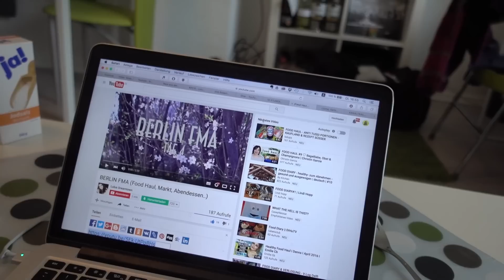TS344 - Paul Jonas: erfolgreiches Möbelbusiness mit 22 Jahren | KÖLN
Gestern haben wir mit Paul Jonas das dritte Interview für die awesomepeopleconference gerockt. Der Typ ist die 6400 km von Vancouver nach New York getrampt (auch ohne Geld für Essen und Unterkunft!) und wurde in Gary Vaynerchuk's AskGaryVee Show eingeladen. Mega geile Story! :)

Die Awesome People Conference 2016
Sei beim Event des Jahres dabei - natürlich kostenlos! :)

Danke!!! :)

MEIN EQUIPMENT

Kamera:
Sony RX 100 IV

Mikrofon:
Rode SmartLav+

MEINE TOP 7 BÜCHER:

The Thank You Economy - Gary Vaynerchuk

Start with Why - Simon Sinek

The Obstacle is the Way - Ryan Holiday

Purple Cow - Seth Godin

The Four Hour Work Week - Timothy Ferriss

The Power of Vulnerability - Brené Brown

How to Win Friends and Influence People - Dale Carnegie

HIER GIBT'S NOCH MEHR TOMATENSALAT:

PERISCOPE: @robert_gladitz